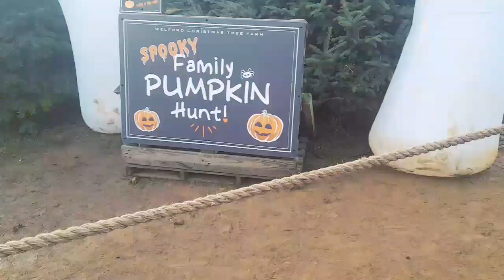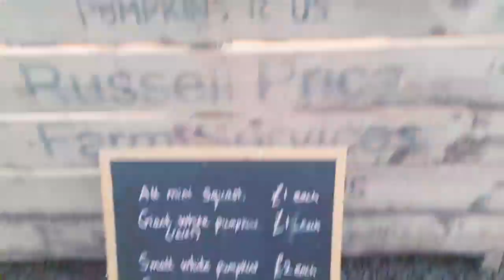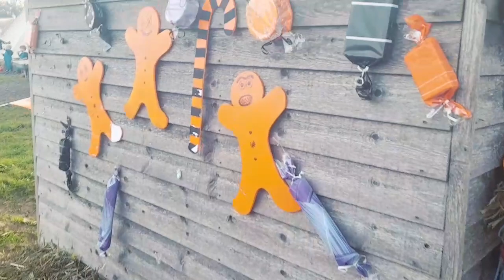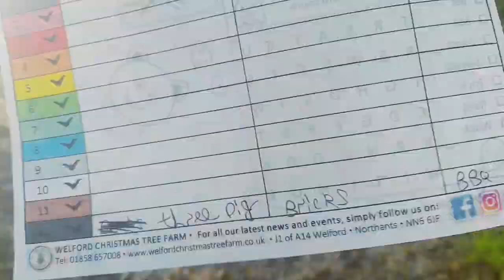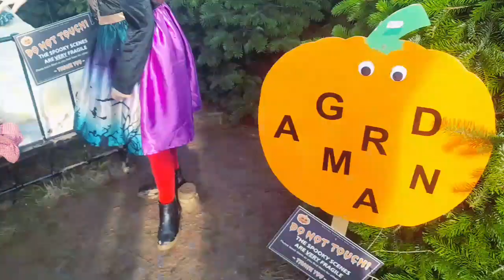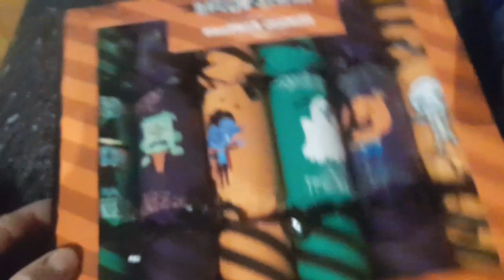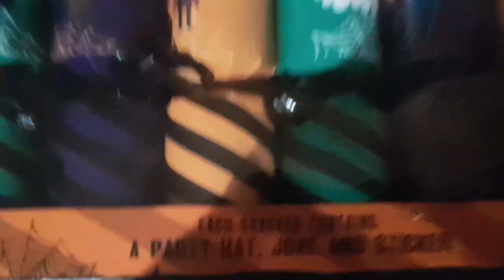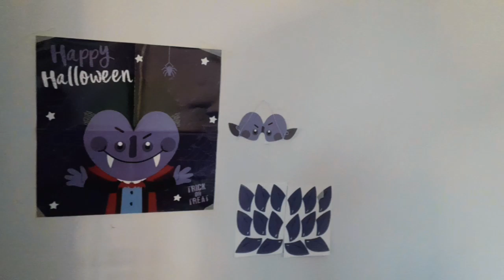Come To The Pumpkin Patch With Us! |Halloween Special! | DITL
Hi guys! Join me for a spooky filled day in the life video with lots of Halloween family fun! 🎃😃🎃😃